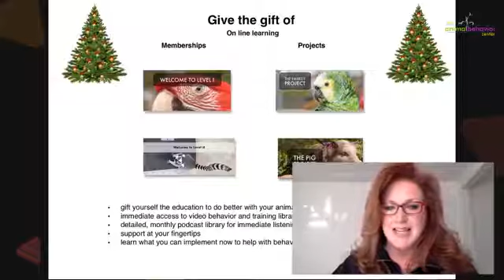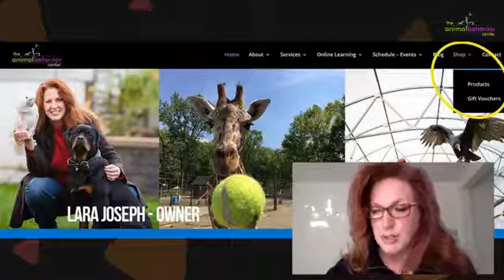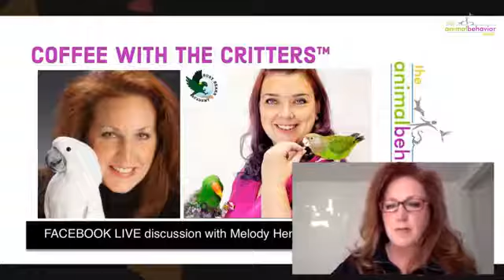Coffee With The Critters™with Vet Tech, Melody Hennigh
In this episode I have a discussion with Register Vet Tech and head trainer at the Medical Center for Birds, Melody Hennigh. We discuss preparing your bird for the vet exam, understanding behavior, lunging, biting, flight, and more. A special thank you to Melody for taking the time to share her knowledge and experience with us. Melody is also the owner of Busy Beaks Academy.

Coffee With The Critters™ is a weekly Facebook, live-streaming episode that takes place here on The Animal Behavior Center's Facebook page every Sunday morning at 9 am Eastern with exception to travel and guests. Each week we discuss topics in the field of the science of behavior and understanding behavior with animals from companion, zoo, wildlife ambassadors, and so much more.